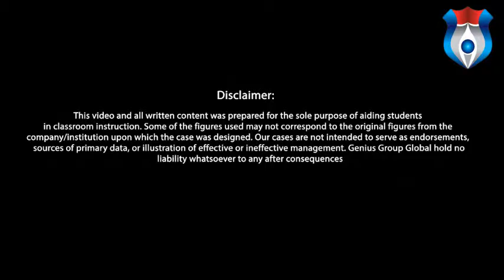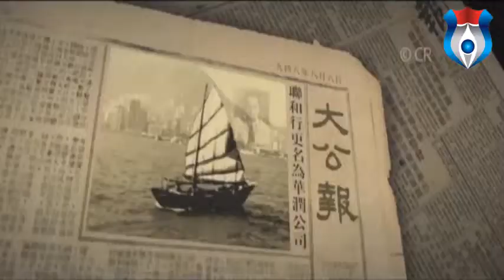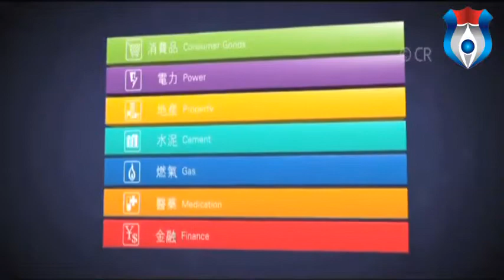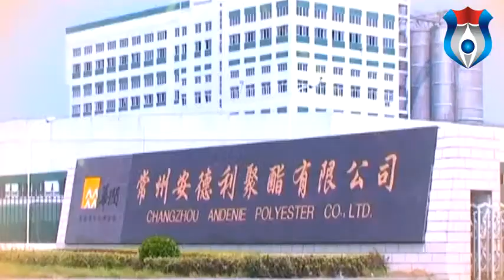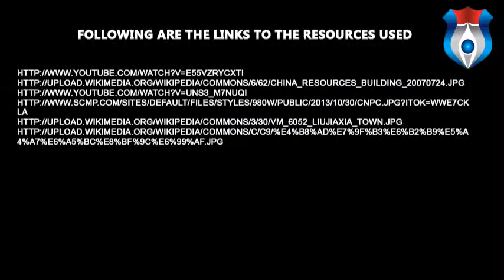china resource national